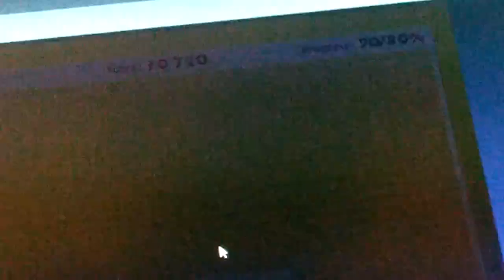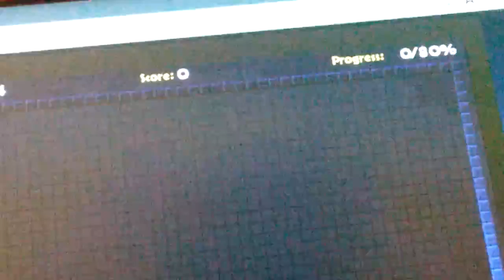Let's play Friv:" Pacman "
Yeeess!!